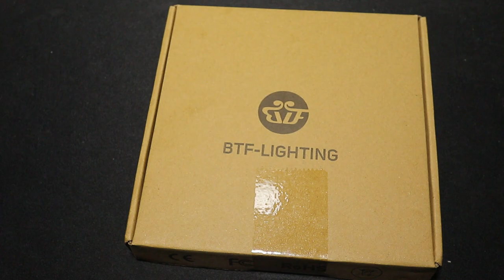¡Cómo molan estos paneles! Matriz de 16x16 LEDs ARGB WS2812B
Colaborando me ayudarás en poder conseguir más productos para analizarlos en el canal:

0:00 Introducción
0:21 Paquete
1:00 Detalles del producto
2:02 Modelos disponibles
2:15 Cómo controlarlos
2:55 Resumen